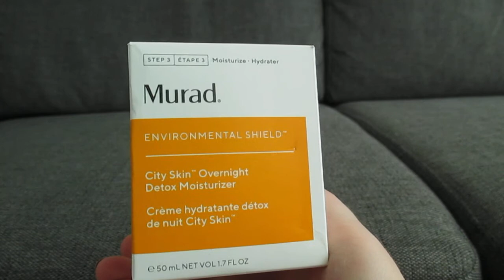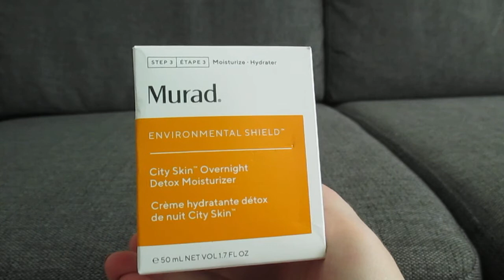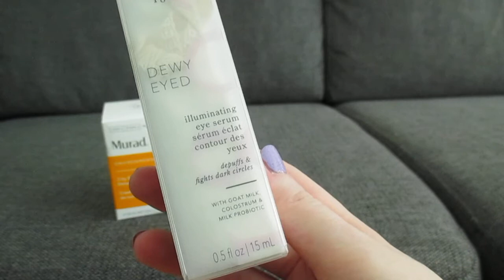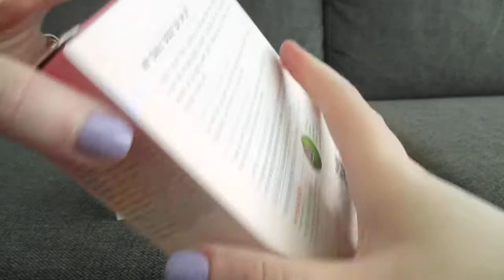Boxycharm toukokuu 2021 | Flourish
Toukokuun Boxycharm!

Boksista paljastui seuraavat tuotteet:

- Murad | City Skin Overnight Detox Moisturizer (74 $).
- Beekman 1802 | Dewy Eyed Illuminating & Depuffing Eye Serum (42 $).
- Skin Inc | My Daily Dose of Uplift (65 $).
- Ciaté London | Shadow Flip (20 $).
- Sophia + Mabelle | Hydrating Hybrid (15 $).